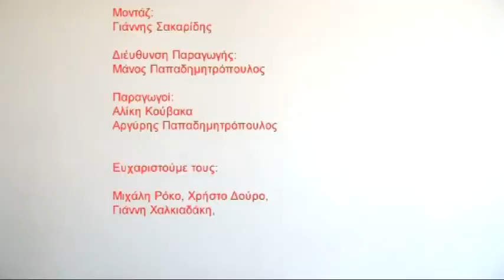red tape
red tape is a short film created for the 48 hour film project Athens 2009. Awarded as 3rd best film and best use of prop. Director: Argyris Papadimitropoulos, Actor: Thanos Samaras, Art Director: Yiannis Xintaras, Producers: Argyris Papadimitropoulos, Aliki Kouvaka, Scriptwriters: Aliki Kouvaka, Argyris Papadimitropoulos